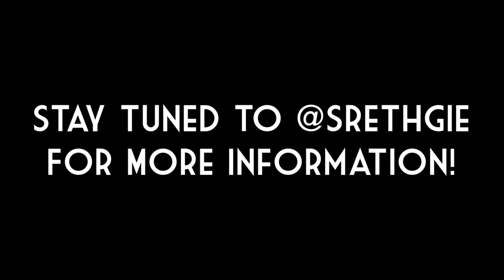NICKTHEREAL - All These Girls | By Glenn & Lingkai | SRETHGIE Sharing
Choreographer(s): Glenn & Lingkai
Date: 24 Sep 2019